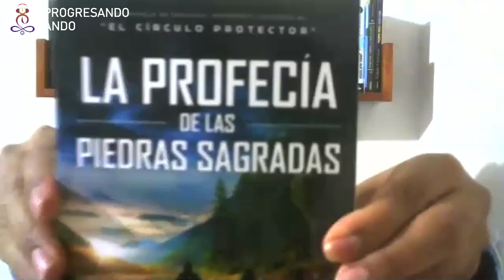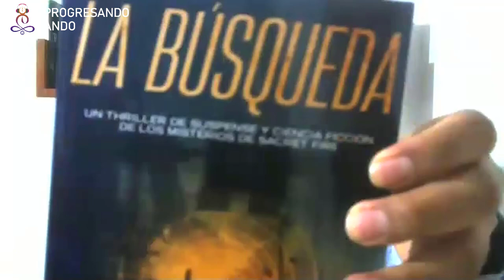EPISODIO 55 - Conoce a través de 7 pasos cómo publicar un best seller en Amazon.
¿Sabias qué la mejor forma de conectar con las personas es a través de un libro? hoy en día la tecnología nos ayuda a contar nuestra historia o llevar nuestro mensaje a personas de todo de mundo en diferentes formatos. ¿Te gustaría hacerlo?

Ya es cosa del pasado que para publicar un libro necesitabas una gran editorial, porque ahora los puedes hacer tu mismo desde la comodidad de tu casa y aquí te enseñamos como hacerlo.

En este episodio de tu podcast Progresando Ando nuestro Anfitrión Alfredo De Vanna estará conversando con Checko Martinez, Autor Independiente consolido su carrera como autor y ha vendido más de 50,000 libros en todo el mundo y quien ha también ayudado a otros autores en el lanzamiento exitoso de sus libros y ahora te ayudara a TI con unos increíbles pasos.

Minuto a Minuto:

Minuto: 04:42 ¿Qué llevo a Checko Martínez a ser un autor independiente y ayudar a otros autores?
Minuto: 18:32 Como publicitar tu libro para ayudar a la gente a llegar a tu material…
Minuto: 20:02 Tips para no distraerte a la hora de escribir.
Minuto: 21:45 7 pasos que debes dar para publicar un best seller en Amazon
Minuto: 26:22 Es importante ordenar tus ideas y ver que relación hay entre ellas...
Minuto: 28:57 ¿Sabes qué es un mapa mental / Mind Map?
Minuto: 35:52 Saber cuantas PALABRAS tendrá tu libro es sumamente importante
Minuto: 41:06 Utilizar fechas memorables o importantes para ti como fecha limite te ayudará a comprometerte aún mas.
Minuto: 45:11 “No puedes editar mientras escribes”
Minuto: 46:44 Recuerda no escribir 2 libros al mismo tiempo…
Minuto: 51:47 Otros ojos extras nos ayudarán a ver algo que se nos pueda escapar.
Minuto: 56:11 ¿Crees saber cual es el primer contacto que tendras con los lectores?
Minuto: 01:01:57 Existen muchos “libros muertos” en Amazon….
Minuto: 01:07:20 ¿Donde puedo obtener mi obsequio digital?